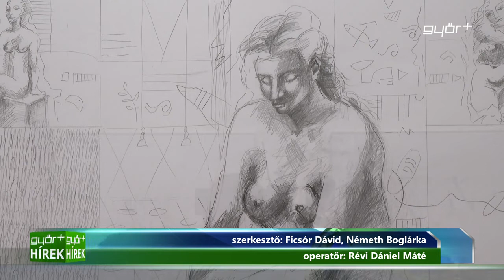„Picasso és én” az Esterházy-palotában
ÉLET-MŰ-RÉSZEK XIII. – „Picasso és én” címmel szombaton nyílt meg Drozsnyik István képzőművész kiállítása az Esterházy-palotában. A tárlatot és az alkotót Tolnay Imre egyetemi tanár mutatta be a közönségnek. Drozsnyik István örült annak, hogy már megnyitón is sokan csodálták meg alkotásait, melyek az utóbbi két-három év grafikái és érmei, az alkotásokon pedig felfedezhetők Picasso szellemiségének leképezései is. A művész a megnyitóra egy különleges zenei performansszal is készült.